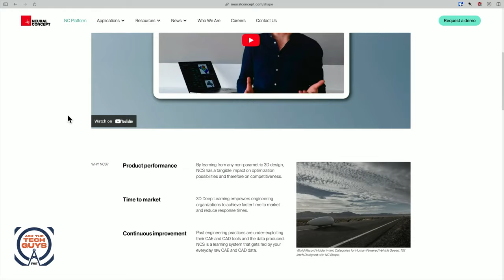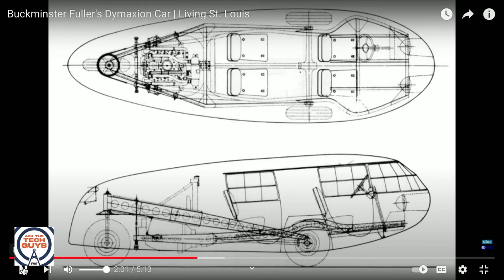AI's Application in Automotive Vehicle Designs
On Ask The Tech Guys, Sam Abuelsamid stops by to talk with Leo Laporte and Mikah Sargent about how car manufacturers are starting to utilize AI to assist in the design process of newer vehicles.

Guest: Sam Abuelsamid